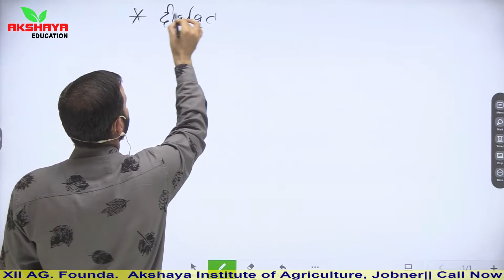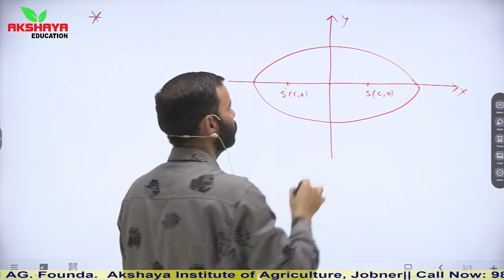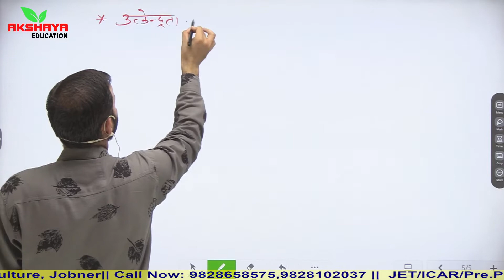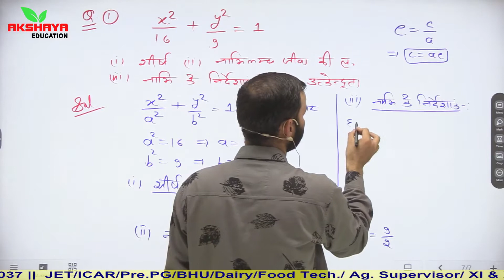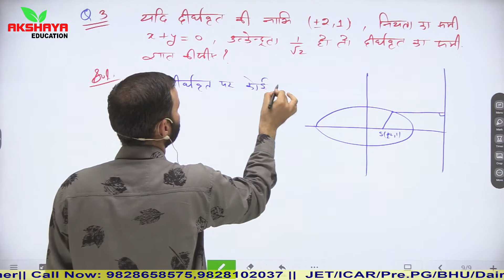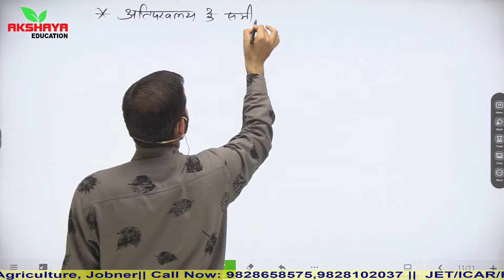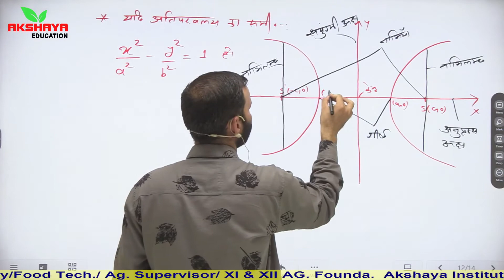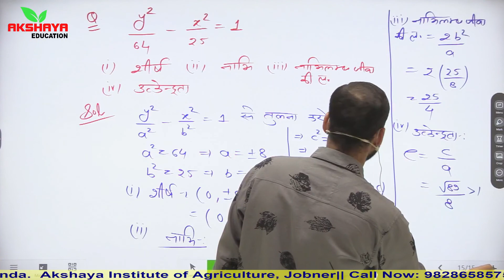Ellipse and Hyperbola(दीर्घवृत्त और अतिपरवलय) BHU/Pre PG/DAIRY FOOD TECH (Hindi Medium)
Hello Student
Welcome To Akshaya Institute of Agricultre Jobner.

Preparing for the JET/ICAR/BHU/Pre PG/DAIRY/FOOD TECH/XI & XII AG. FOUNDATION Exam? Get access to engaging video lessons for concept clarity & tackle every problem in an easier way. With Akshaya Institute of Agricultre Jobner, target RBSE board exams and entrance exams like  High definition visualization techniques help in exam preparation, revision and retention of concepts. Made by Akshaya Institute of Agriculture Jobner is everything you need to crack the JET/ICAR/BHU/Pre PG/DAIRY/FOOD TECH/XI & XII AG. FOUNDATION Exam